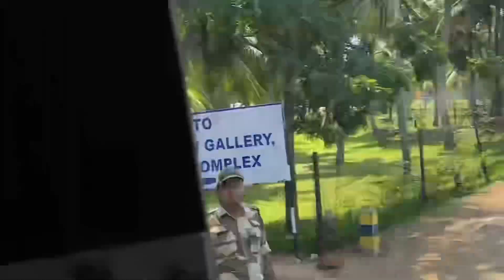ISRO Aditya_L1 live ￼ launch Vlog | விண்வெளிக்கு சீறி பாய்ந்த ராக்கெட்